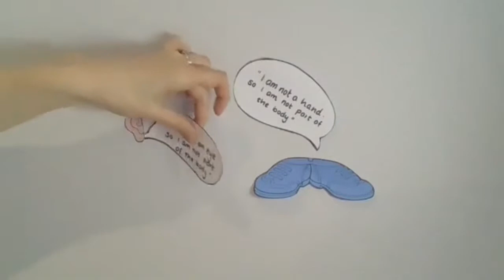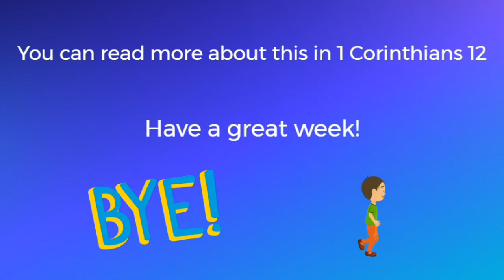Sunday School Online 28th February 2021 with Jenna & Squeak